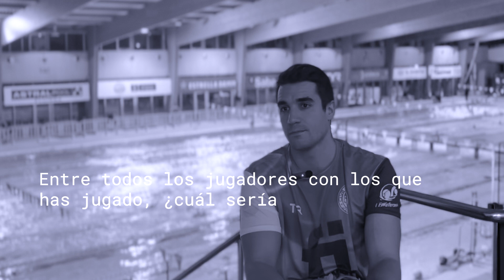Una conversación con Edu Lorrio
El madrileño Eduardo Lorrio Béjar, Edu Lorrio, actualmente juega para el Atralpool CN Sabadell y ha representado a España en numerosos campeonatos internacionales.
Concretamente, cuenta con los tres metales del Campeonato del Mundo (un oro, una plata y un bronce); en Europa, un oro, dos platas y un bronce, y también una LEN Cup.